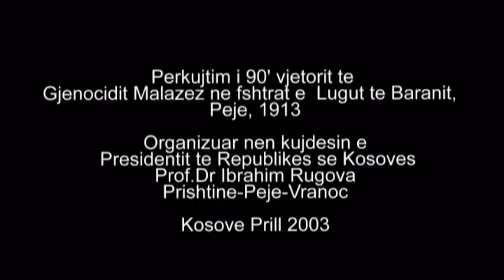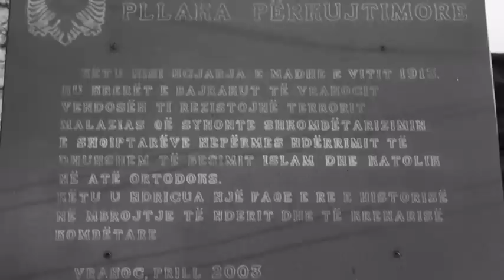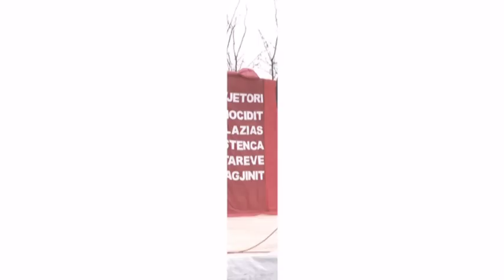90 VJETORI I GJENOCIDIT MALAZEZ NE FSHATRAT E LUGUT TE BARANIT, KOSOVE NE 1913. HARRY BAJRAKTARI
90TH ANNIVERSARY OF THE MONTENEGRO GENOCIDE AT THE "LUGU BARANIT" PEJA, KOSOVA IN 1913.
APRIL 2003- THE ALBANIAN AMERICAN DELEGATION FROM UNITED STATES HEADED BY AMBASSADOR WILLIAM WALKER, HARRY BAJRAKTARI, ZIZA BAJRAKTARI, NAIM BAJRAKTARI, FLORIN KRASNIQI, RRUSTEM GECAJ, MUSLI MULOSMANAJ, SKENDER KRASNIQI